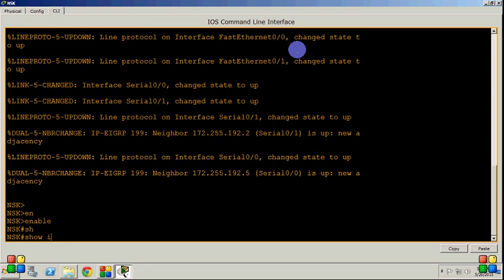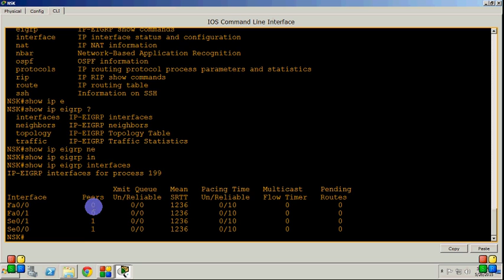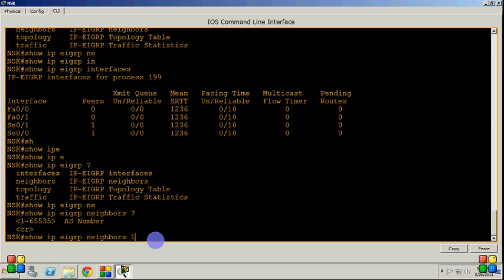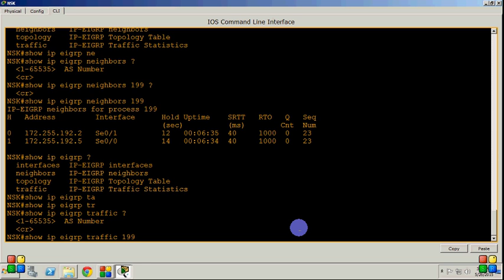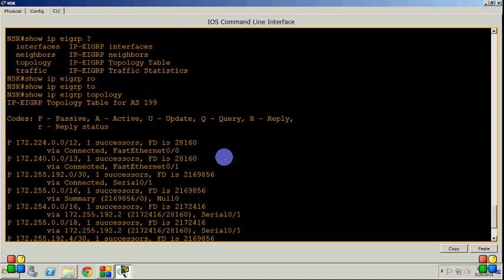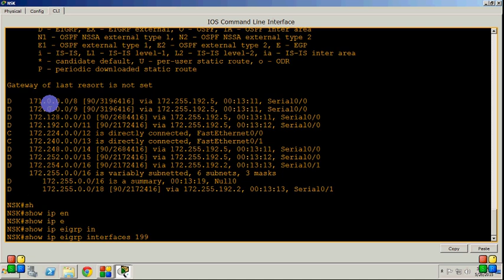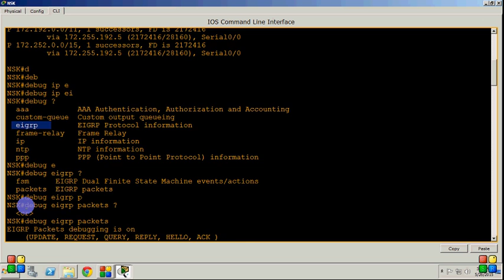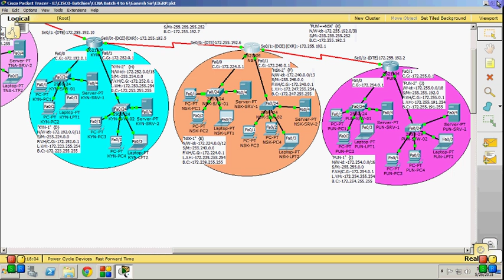12} EIGRP show & Debuging